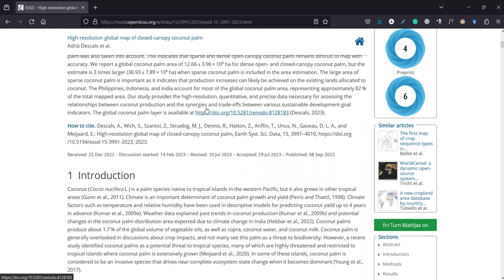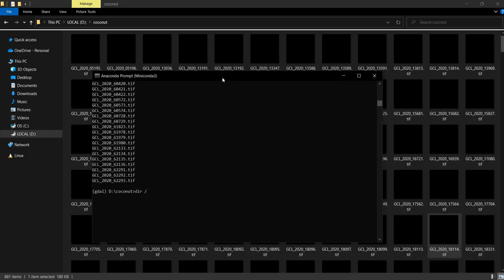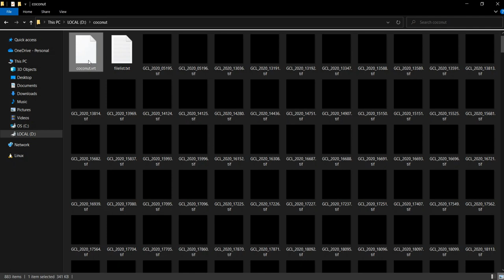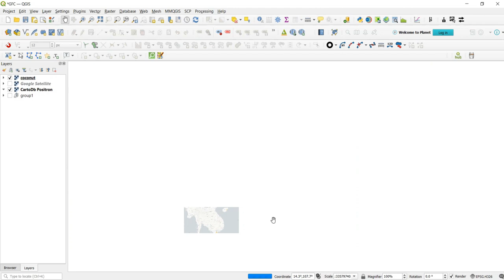Open data: Global coconut plantation map 🥥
Open geospatial dataset of closed-canopy coconut plantation map for 2020 with 20m spatial resolution. The dataset has global coverage and was derived from Sentinel-2 imagery and U-Net deep learning algorithm.

Further information: Descals et al. (2023) High-resolution global map of closed-canopy coconut palm